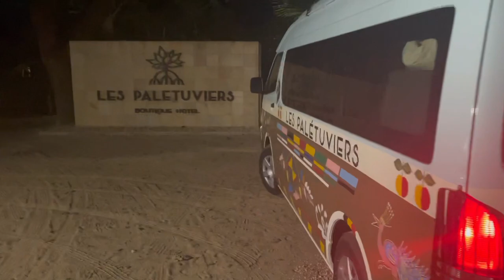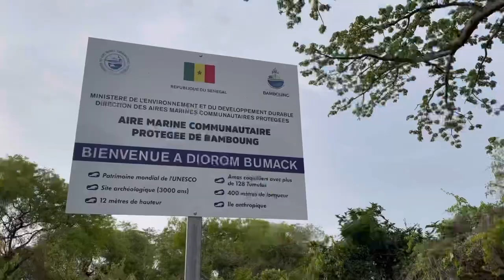Zou Alpha - Découverte Sénégal 🇸🇳 : SALOUM VLOG #1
Vacance au Palétuviers hôtel boutique de Tubakouta 🇸🇳